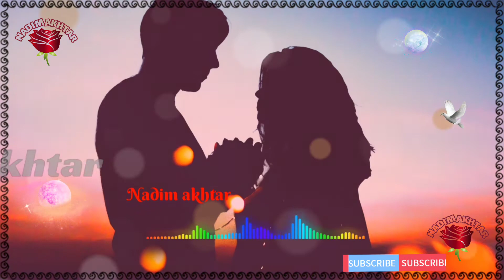mumkin Ho aap se to 😔 ممکن ہو آپ سے تو Nadim akhtar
Mumkin Ho aap se to bhula dijiye mujhe
Dard bhari gazal
Shayar
Nadeem Khan
Shahid gohar
Shahid anwar
Dil khairabadi

Hum aap sab ke liye aise hi khub Surat romantic gazal late rahenge shukria